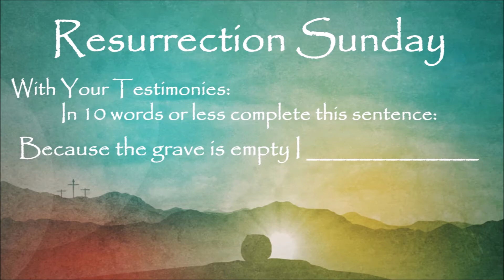Passion Week Encouragement from Tim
Wanted to share some ways that you can make the most of this most special week in the life of the Church.